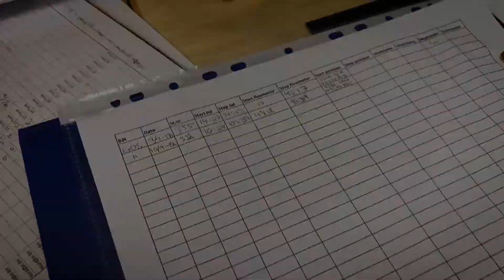Økosystemtoktet i Barentshavet: Søppelfangst med mantatrål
En egen minitrål samler opp søppel i overflaten. Dette gir et lite bilde av hvor mye smått søppel som flyter i Barentshavet.

Hvert år drar forskerne på tokt i Barentshavet for å følge med på utviklingen der. Disse filmene fra toktet i 2018, gir inntrykk fra arbeidet om bord på "G.O. Sars".